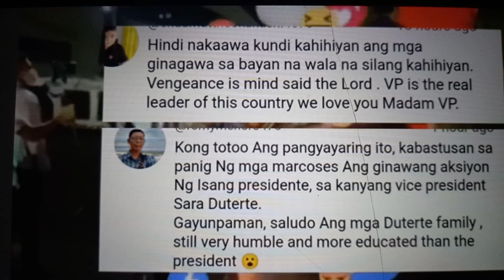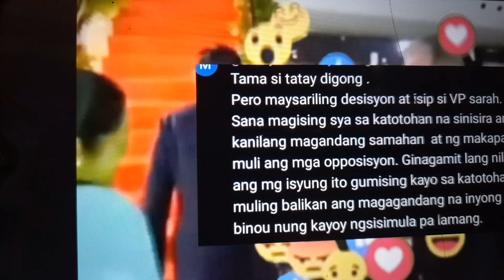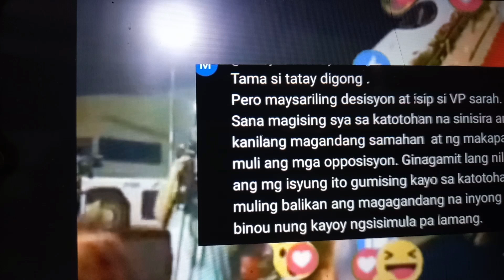VP SARA DUTERTE ERADICATE CORRUPTION Part 16